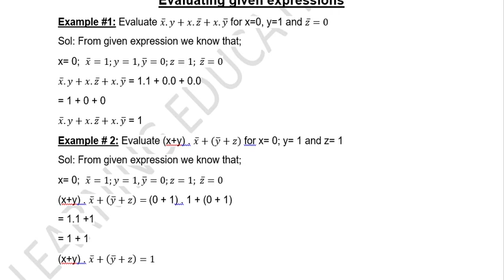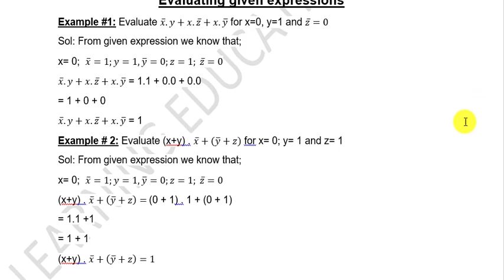How to evaluate a Boolean expression in three variables| Expression evaluation in boolean algerba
In this video you will come to know the method of evaluating Boolean expression
Following topics can be explored in the playlist of 9th New book 2020 computer Multipedia.. if you find difficulty in getting kindly let us know in the comments. we are here to help you more than your expectations.
What is changed in new computer book 9th class,
9th class computer new book 2020 lectures in Urdu,
9th class new book computer science chapter 1 problem solving,
9th class new book computer science chapter 2 Binary system,
9th class new book computer science chapter 3 Networks,
9th class new book computer science chapter 4 Data and security,
9th class new book computer science chapter 5 designing website,
9th class new course 2020 for computer,
computer science 9th class new book lectures in urdu,
new book of computer science 9th class,
9th class computer chapter 2 explain k map,
how to simplify 2 variable boolean expression using k map,
1. Boolean Algebra Introduction
• Definition
• Boolean constant
• Boolean variable
• Boolean expression
• Boolean function
• Proposition
• Minterm
• Maxterm
• SOP
• POS
2. Properties
• Commutative
 Under Addition
 Under Multiplication
• Associative
 Under Addition
 Under Multiplication
• Distributive
 Under Addition
 Under Multiplication

3. Laws of Boolean algebra
• Annulment law
• Absorption law
• Identity law
• Idempotent law
• Complement law
• Double negation law
• De Morgan law
4. Logical operator AND, OR, NOT, NOR, NAND
5. Evaluation of expression using truth table